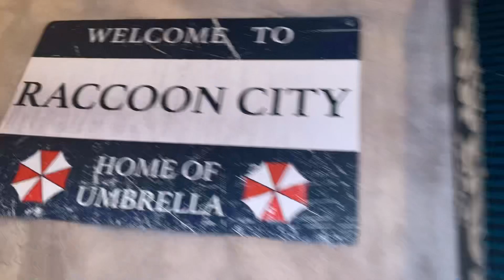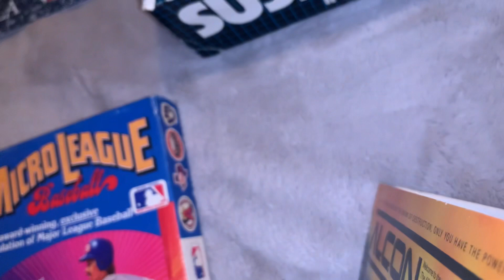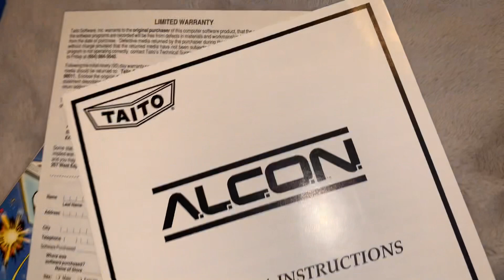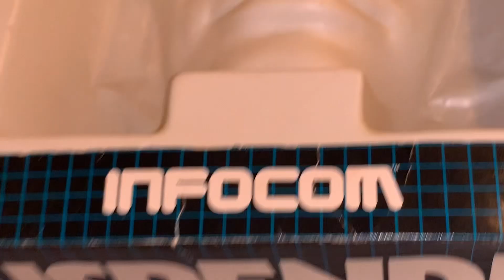Commodore 64 Alcon By Taito - NTSC Space Shooter Disk Game